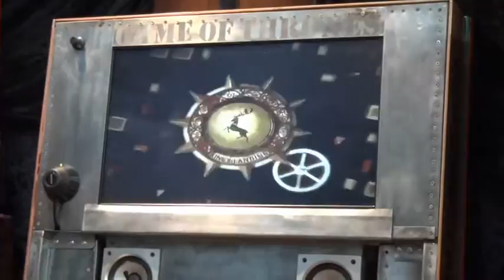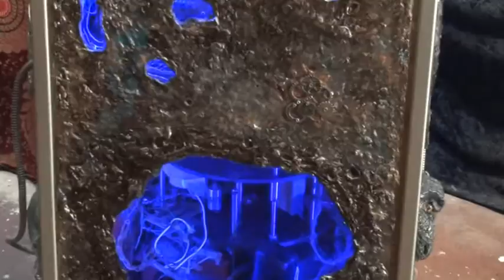Mechanically Animatronic Castle Game of Thrones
But it is for sale.
It took two years of my free time, before it was finished.
But now I have the only real rising Game of Thrones castle in the world. Many people told me it is impossible to produce this. So .?
Everything is processed in a mobile table. This table is decorated with steampunk art. At the rear is a transparent wall, which shows the hidden electronics and mechanics.
Are the castles in Game of Thrones realistic? No, but it seems so.